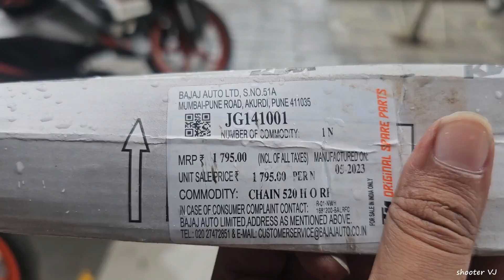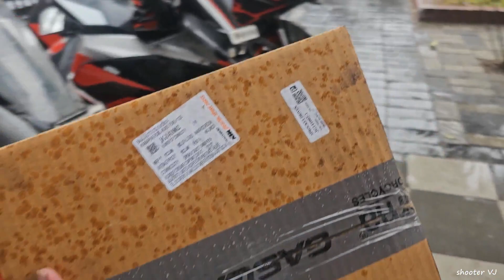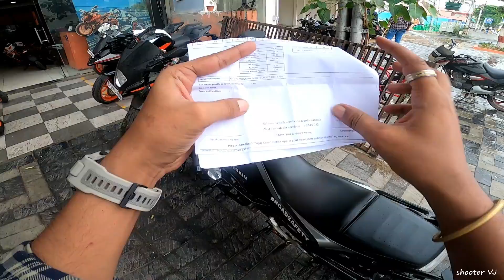Unlock The Secret Power Of Husqvarna Svartpilen Prepare To Be Amazed! 😱 || vlog #120 || Shooter vj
Ye Kam Krawate Hi Husqvarna Svartpilen Me Aa Gai Extra Power 😱 || vlog #120 || Shooter vj

Welcome to Shooter VJ, the YouTube channel that is all about adventure, travel and lifestyle. My name is Vijay and i am a passionate rider and photographer who loves to explore new places and capture amazing moments on my bike.

                       In this channel, you will find a variety of content, including bike ride videos, daily lifestyle vlogs, travel adventures, and photography related content. I am always looking for new and exciting places to ride and i love to share my experiences with my viewers.

                My passion for adventure and photography is what inspires me to create this content. I believe that life is meant to be lived to the fullest, and I want to encourage others to get out and explore the world around them.

If you have some suggestion for my video, then you can comment.